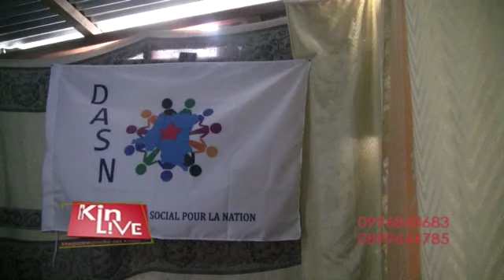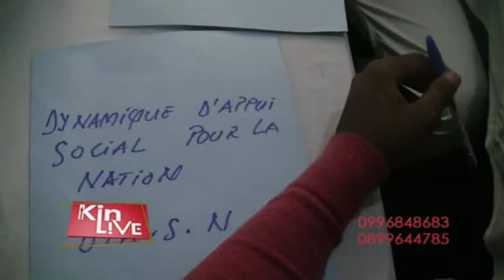KIMBUTA INAUGURE L'IMMEUBLE DE L'HÔTEL DE VILLE FRUIT DE SES EFFORTS